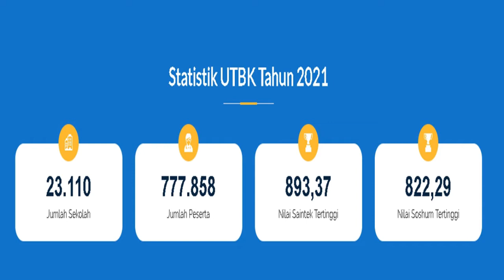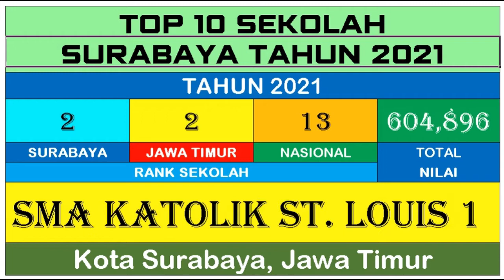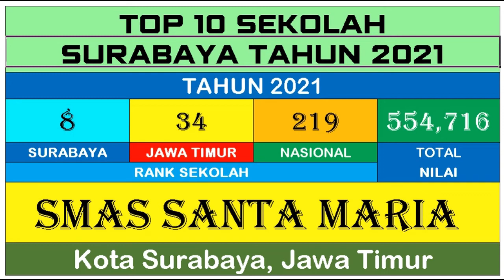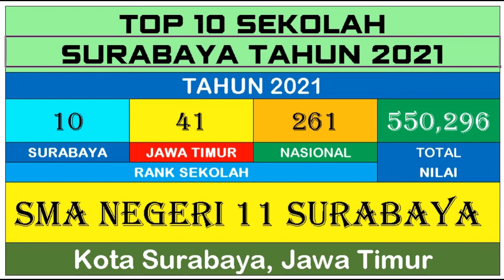TOP 10 SEKOLAH SURABAYA TAHUN 2021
Pada tahun 2021 ini di Surabaya ada 28 Sekolah terbaik versi Lembaga Tes Masuk Perguruan Tinggi (LTMPT). Pemeringkatan ini didasarkan pada hasil nilai total yang diraih saat mengikuti Ujian Tulis Berbasis Komputer (UTBK).

inilah sekolah-sekolah terbaik di Surabaya pada tahun 2021:
1. SMA NEGERI 5 SURABAYA
2. SMA KATOLIK ST. LOUIS 1
3. SMA NEGERI 2 SURABAYA
4. SMA NEGERI 15 SURABAYA
5. SMA NEGERI 6 SURABAYA
6. SMA NEGERI 1 SURABAYA
7. SMA NEGERI 16 SURABAYA
8. SMAS SANTA MARIA
9. SMAS KATOLIK FRATERAN
10. SMA NEGERI 11 SURABAYA
11. SMA NEGERI 9 SURABAYA
12. SMAS AL HIKMAH SURABAYA
13. SMA NEGERI 4 SURABAYA
14. SMA ISLAM TERPADU AL USWAH
15. SMA NEGERI 13 SURABAYA
16. SMA NEGERI 21 SURABAYA
17. SMA NEGERI 17 SURABAYA
18. SMAS KATOLIK SANTA AGNES
19. SMA NEGERI 20 SURABAYA
20. MAS UNGGULAN AMANATUL UMMAH SURABAYA
21. SMA NEGERI 18 SURABAYA
22, SMAS KATOLIK ST CAROLUS
23. SMA NEGERI 10 SURABAYA
24. SMA NEGERI 7 SURABAYA
25. SMA NEGERI 14 SURABAYA
26. SMA NEGERI 3 SURABAYA
27. SMK NEGERI 5 SURABAYA
28. SMA NEGERI 12 SURABAYA